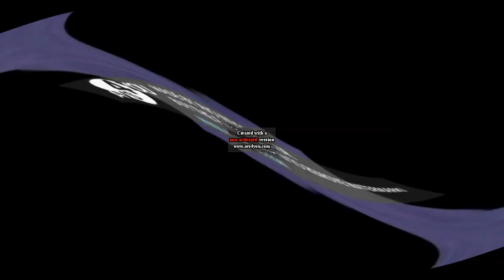Klasky Csupo Center Effects TeraCubed (FASTEREST 24X!!!)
Do ^10
This Videos